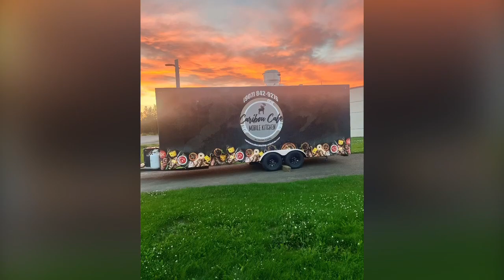October Photo Contest